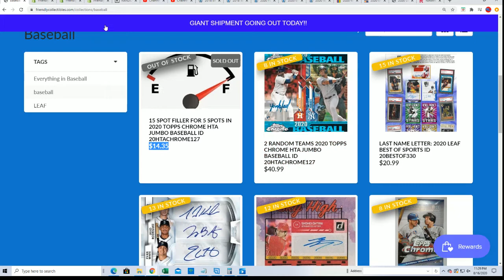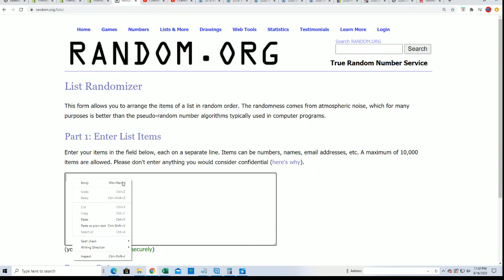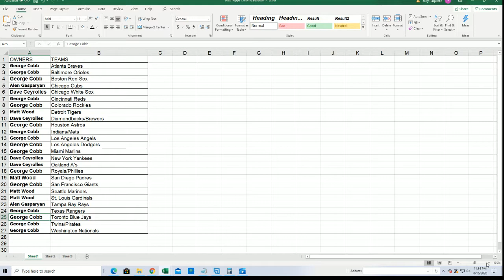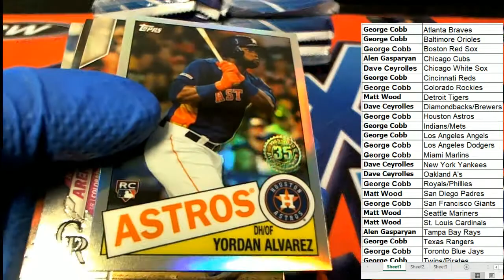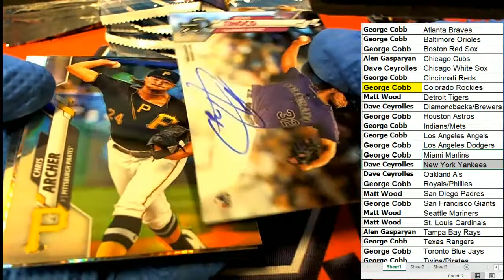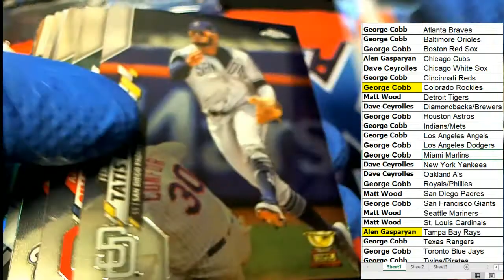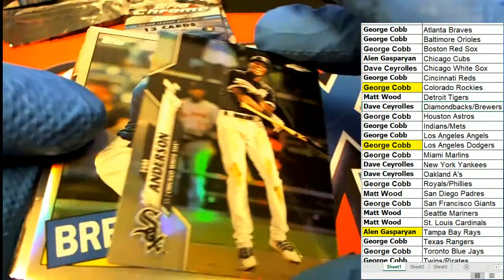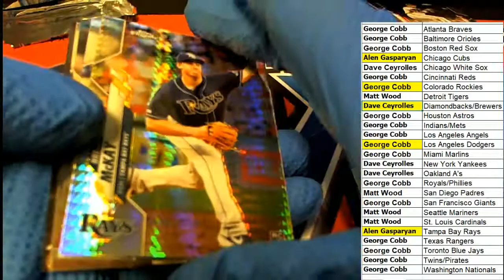2020 Topps Chrome HTA Jumbo Baseball ID 20HTACHROME126